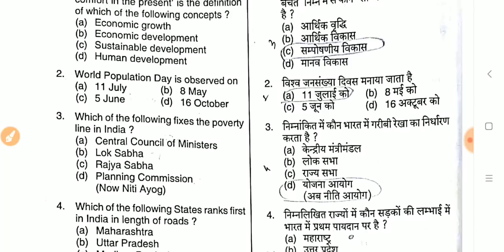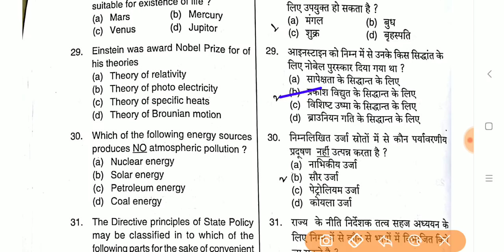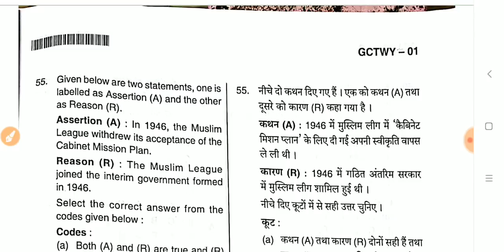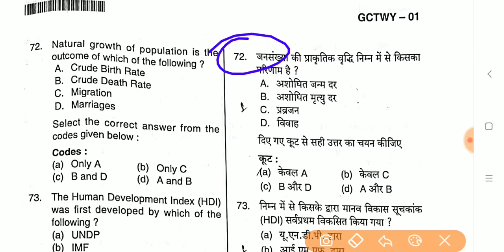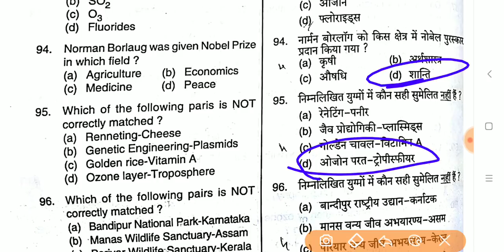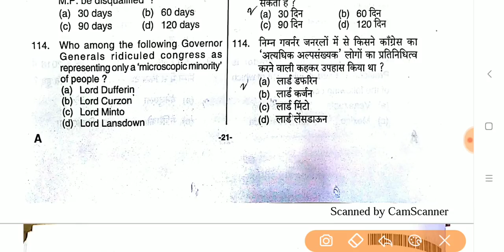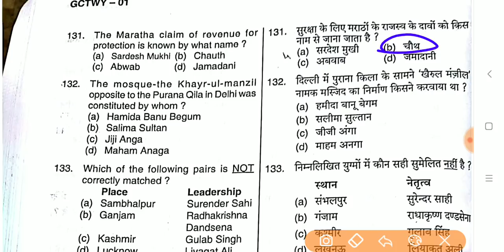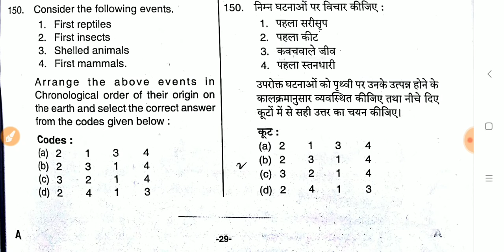UPPSC 2018 Answer key set A